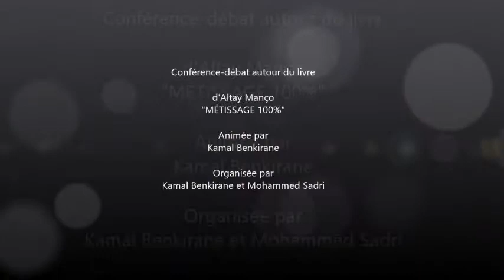2016-11-02 UQAM conférence-débat autour du livre d'Altay Manço "MÉTISSAGE 100%"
Les mille et une soirée liuttéraires organise avec E-Passerelle organise une conférence-débat autour du livre d'Altay Manço "MÉTISSAGE 100%"
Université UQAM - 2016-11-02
Animée par Kamal Benkirane
Organisée par Kamal Benkirane et Mohammed Sadri